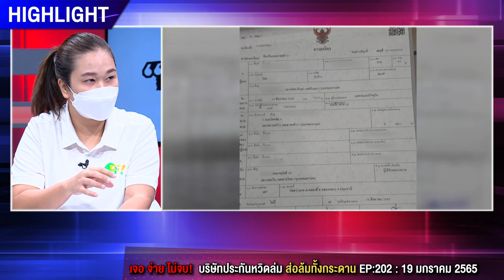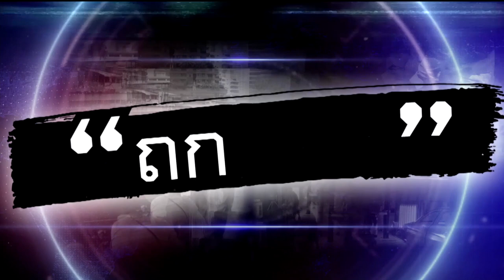เจอจ่ายจบ แต่ไม่จบ! ผู้ทำประกันบ้าน-รถ เคลมไม่ได้ ธุรกิจประกันส่อล้มทั้งระบบ : ช็อตเด็ด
ประกันโควิด เจอจ่ายจบ จบไม่สวย! ผู้ทำประกันร้องไม่ได้เงิน บานปลายไปถึงผู้ทำประกันภัยบ้าน-รถ เคลมเงินไม่ได้ เหตุยอดเคลมพุ่ง ทำขาดสภาพคล่อง หลายบริษัทเล็งเจรจา เปลี่ยนกรมธรรม์จากผู้เอาประกัน หวั่นวงการธุรกิจประกันอาจล้มทั้งระบบ

 นิตยา อ่วมหนู (ผึ้ง)  ได้เปิดเผยเหตุการณ์ที่เกิดขึ้นผ่านรายการ “ถกไม่เถียง” ทางช่อง 7HD ดำเนินรายการโดย ทิน โชคกมลกิจ เกี่ยวกับกรณีประกันเจอ จ่าย จบ ว่า ตนได้ซื้อประกันภัยให้พ่อและแม่จากเอเชียประกันภัย2 ฉบับ โดยอีก 4 ฉบับของครอบครัวซื้อของสินมั่นคงประกันภัย เหตุผลที่ตนซื้อประกันภัยจาเอเชียเพราะพ่อบังคับให้ตนซื้อ เพราะเหตุการณ์โควิดในช่วงนั้นอันตราย โดยตนได้ซื้อวันที่ 8 เมษายน พ.ศ. 2564 และทราบว่าพ่อติดเชื้อโควิดในอีก 3 เดือนต่อมา คือ วันที่ 29 กรกฎาคม พ.ศ. 2564ต่อมาพ่อตนได้เสียชีวิตเมื่อเดือนสิงหาคม ตนคิดว่าอย่างน้อย ๆ ตนก็ต้องได้เงินประกัน แต่สุดท้ายตอนนี้ก็ยังไม่ได้ โดยตนเองยื่นเรื่องเพื่อดำเนินการ ตั้งแต่วันที่ 26 สิงหาคม และรอดำเนินการมาเรื่อย ๆ แต่เรื่องก็เงียบ ซึ่งตนและครอบครัวต้องได้เงินจำนวน 509,000 บาท พอมีข่าวประกาศออกมาว่าบริษัทปประกันโดนสั่งปิด ตนทั้งช็อคและอึ้ง

“…เช็คทุกวัน ตามทุกวัน มันก็ขึ้นแค่คำว่า สถานการณ์ทวงหนี้..ตอนนี้เครียดมากค่ะ พอไปตามกองทุน เขาก็บอกให้เรา คุณต้องเข้าใจระบบราชการ เราแค่ประชาชนทั่วไป เราก็แค่อยากได้สิ่งที่เราต้องได้ จนตอนนี้ก็ทำได้แต่คำว่ารอ…” นิตยา อ่วมหนู (ผึ้ง) กล่าว

      อีกด้าน จินตนา จินดารัตน์ (นก) ตัวแทนกิจการอู่ซ่อมรถ ได้เผยถึงผลกระทบสำหรับอู่และคู่ค้า คือ อู่และคู่ค้าจะไม่ได้รับเงิน และเล่าเพิ่มเติมว่า ตอนนี้รถค้างอยู่ในอู่ของตนเองเกือบ100 คัน และเดือดร้อนไปถึงผู้บริโภค เจ้าของรถ รถที่ถูกชน บางคนก็ต้องเอารถกลับ บางคนที่จะจ่ายก็ต้องรีบไปเบิกเงินเพื่อนำมาจ่าย และลูกค้าบางคนก็ไม่มีเงินจ่าย โดยตอนนี้ลูกค้าต้องสำรองเงินจ่ายก่อน อู่ของตนจึงจะซ่อมให้

“….ตอนนี้อู่เดือดร้อน เพราะ อู่เรารับปประกันโควิดหมด เลยวิตกว่าอู่ที่เหลือ ประกันที่เหลืออยู่จะรับไหวไหม ลูกค้าก็จะวิตกอีกว่าอู่ไม่รับซ่อม อู่วิตก ซึ่งเราสงสารลูกค้า เพราะบงคนก็เป็นลูกค้าประจำของเรา และตอนนี้เขาจ่ายให้ผู้เอาประกันภัยก่อน ตอนเรายื่นเอกสารเขาบอกว่าเราจะได้เป็นลำดับถัดไป…” นก จินตนา จินดารัตน์ (ซ้าย) กล่าว

         นพเกล้า ห่อศรี (นพ) เจ้าของรถที่เคลมประกันไม่ได้ และรถของตนนั้นค้างอยู่ที่ศูนย์ตั้งแต่เดือนกันยายน ปี 64 ได้ต่อสายเข้ารายการเพื่อเปิดเผยเรื่องราวของตนที่ได้รับผลกระทบจากการดำเนินงานของสำนักงานคณะกรรมการกำกับและส่งเสริมการประกอบธุรกิจประกันภัย (คปภ.) ว่า

“…ตอนนี้รถอยู่ที่ศูนย์หนองบัว ไม่ได้รับการซ่อม เพราะ บริษัทประกันล่มแล้ว ถ้าอยากซ่อมก็ต้องหาเงินมาซ่อมเอง เป็นเงิน 148,000 บาท รถก็ต้องผ่อนทุกเดือน เดือนละ 8,700 บาท และยังต้องหาเงินมาซ่อมอีก และตอนนี้เดือดร้อนมากค่ะ ตอนเราไปยื่นเรื่อง เขาก็บอกว่าตอนไปช่วยเกี่ยวกับโควิดก่อน…” นพเกล้า ห่อศรี (นพ) กล่าว

          และกล่าวทิ้งท้ายว่า ตนอยากเรียกร้องให้พิจารณาทุกกรณีให้เท่ากัน ไม่ควรมีลำดับก่อนหลัง และควรดำเนินการให้รวดเร็วกว่านี้ เพราะทุกคนเดือนร้อนเหมือนกัน...

       ดร.พีรภัทร ฝอยทอง เลขาธิการ สมาคมนักคณิตศาสตร์ประกันภัย แห่งประเทศไทย เผยว่า เหตุการณ์แบบนี้เคยเกิดขึ้นเมื่อสมัยน้ำท่วมใหญ่ ผู้ทำประกันมีการเคลมกันเยอะ ทำให้เกิดการดีเลย์ในการจ่ายค่าสินไหม ในกรณีที่บริษัทประกันล้ม ผู้ทำประกันจะได้เงินจากกองทุนฯ ไม่เกิน 1 ล้านบาท แต่ตอนนี้ที่ล่าช้า เพราะมีการโอนเคส ฉะนั้นจะต้องมีการตรวจสอบใหม่ ตอนนี้ ผู้ที่ได้รับผลกระทบไม่ใช่แค่คนที่ทำประกันโควิด แต่ยังมีพวกอู่ซ่อมรถ และประกันอื่นๆ อีก ส่วนเรื่องอู่ซ่อมรถที่ได้รับผลกระทบ ถ้าบริษัทประกันล้ม คนทำประกันสามารถไปเบิกเงินกับทางกองทุนก่อนได้ แต่อู่ไม่สามารถเบิกได้ จริงๆ อู่ควรจะสวมสิทธิทำได้ มันเป็นเรื่องของข้อกฎหมายที่ต้องไปแก้กัน

        สำหรับเรื่องการทำเรื่องเคลมเงินจากกองทุนฯ ผู้เอาประกันภัยสามารถมาเคลมได้ แต่ยอดต้องไม่เกิน 1 ล้าน แต่คุณต้องสำรองจ่ายไปก่อน ที่ผ่านมามันไม่เคยเกิดเหตุแบบนี้ พนักงานพันกว่าคนจะต้องมาดูแล 4 ล้านกว่ากรมธรรม์ มันก็เลยล่าช้า แล้วเรื่องการเคลมประกัน ทำไมกรมธรรม์รถถึงมาทีหลัง ทั้งๆที่เขาก็เดือดร้อนเหมือนกัน ฉะนั้น คปภ.และกองทุน ต้องมาคุยกัน คุณจะดูแลแต่เคสโควิดไม่ได้ กรมธรรม์โควิดมีแค่ 10 ล้าน แต่กรมธรรม์อื่นๆ มีประมาณ 40 ล้าน ตอนนี้มีการโอนเงินของบริษัทที่ปิดไปทั้ง 2 แห่ง มาให้ กปว (กองทุนประกันวินาศภัย) ดูแล โดยพนักงานกองทุนที่ดูแลเรื่องนี้มันไม่พอ เพราะแค่เคลมโควิดยังไม่หมดเลย และการจะดูแลเรื่องเคลมรถยนต์ มันต้องใช้ผู้ที่เชี่ยวชาญด้านนี้ด้วย ผมมองว่าอาจจะเพราะว่ามีคนด้านนี้ไม่เพียงพอ เลยยังไม่มีการพิจารณาสั่งจ่าย และแค่เฉพาะ 2 บริษัทที่ล้มไป กองทุนก็เสียเงินไปครึ่งนึงแล้ว ถ้าเกิดบริษัทล้มเพิ่มอีก มีแววว่าเงินกองทุนอาจจะไม่พอ